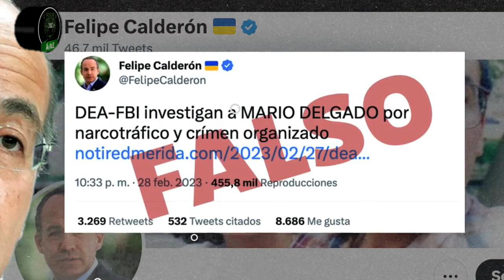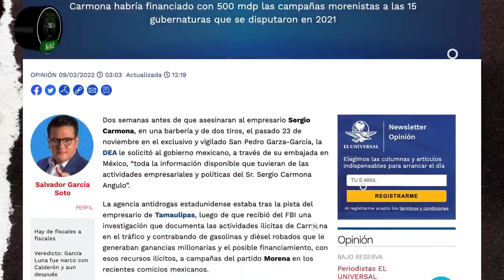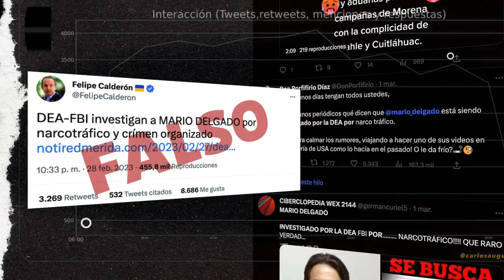Que Estados Unidos no investiga a Mario Delgado, porque buscaron en sus páginas y no hay nada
Muy rápido actuó el gobierno de México para desmentir la noticia de que Estados Unidos investiga a Mario Delgado, presidente nacional de Morena. Ofrecen como prueba de que esto es así, que buscaron en las páginas web de las agencias norteamericanas y que no aparece su nombre. ¡Aunque usted no lo crea, esa es su "prueba"!